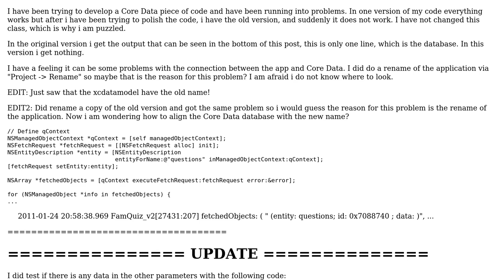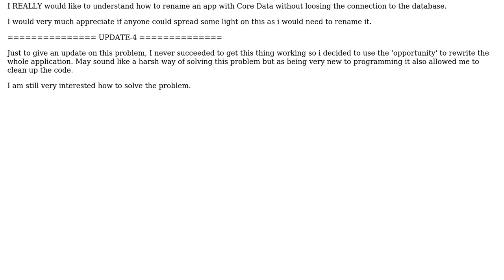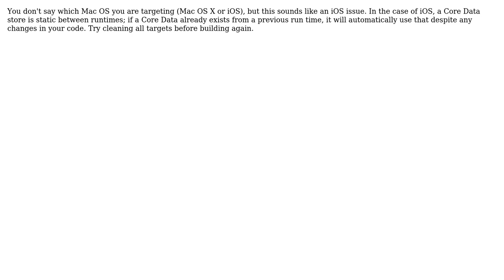Problem with Core Data, after a rename of the app? (3 Solutions!!)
Problem with Core Data, after a rename of the app?

With thanks & praise to God, and with thanks to the many people who have made this project possible! | Content (except music & images) licensed under CC BY-SA | Music | Images & others | With thanks to user Philip Regan user PeterK user ddiego user bobjunior and the Stack Exchange Network Trademarks are property of their respective owners. You are responsible for your own actions.